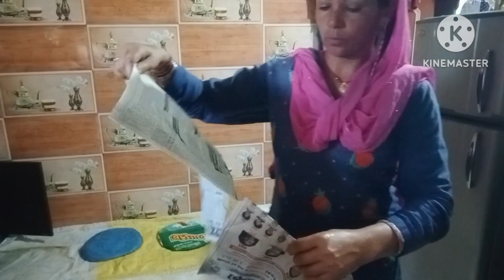3,4 दिन पूरे हुए वापस चली गई🧍‍♀️लोकल मजदूर थक गए|बिहार सीतामढ़ी से आई लेवर||Pahadi Lifestyle blog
वीडियो देखने के लिए बहुत-बहुत धन्यवाद| अगर आपको वीडियो पसंद आती है तो वीडियो को लाइक कीजिए| वीडियो के बारे में कोई प्रश्न सुझाव है तो कमेंट कीजिए| अपने दोस्तों के साथ शेयर कीजिए|
साथ ही अगर आप और चैनल पर नए हैं तो सब्सक्राइब करना ना भूले और बैल आइकन को जरूर दबाएं जिससे आपको हमारी वीडियो की नोटिफिकेशन सबसे पहले मिल सके || धन्यवाद🙏🏽